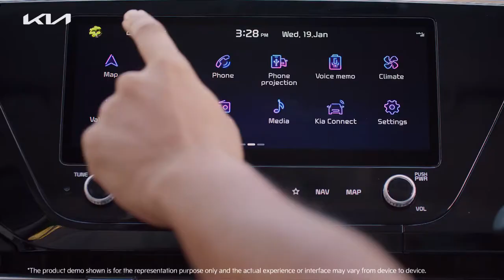Kia Carens | Meet the Mehtas | EP01-Tech A Look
You could be a techie or a rookie, but the Kia Carens will inspire you equally with its futuristic technology and space-age features. So get ready to fall in love with this new member of your family. After all, it’s all about the tech.

Learn why Kia Carens is a perfect match for your family